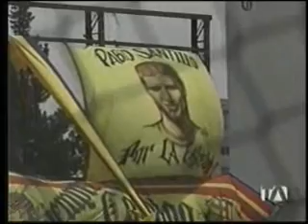Programa el IDOLO: Noviembre 15 2008 Parte 1/2